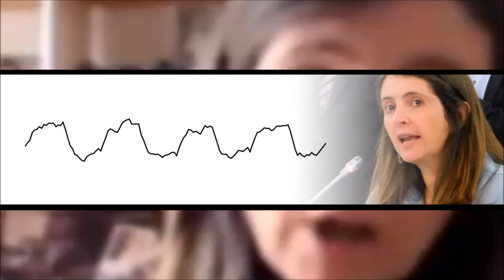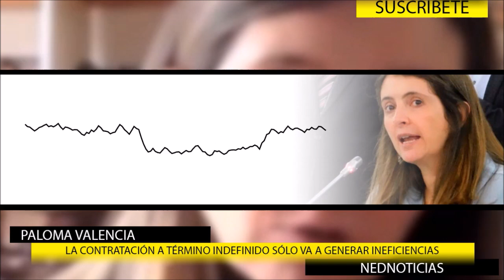⚠️ ALERTA POR EL FUTURO DE ECOPETROL Y LA REFORMA LABORAL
Ganancias de ECOPETROL_SA en 2022 fueron de $33,4 billlones, las mayores de todas las empresas del país Y tiene en su futuro grandes utilidades. Salvo que gustavopetro siga NO firmando NUEVOS contratos para buscar hidrocarburos: Jorge Robledo
La contratación a término indefinido sólo va a generar ineficiencias en la empresas y más desempleo juvenil: Paloma Valencia